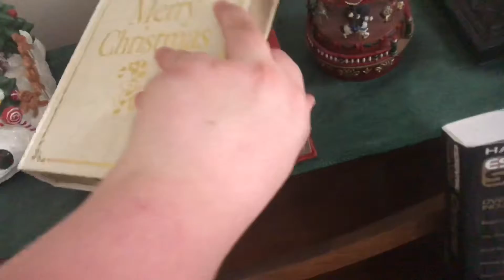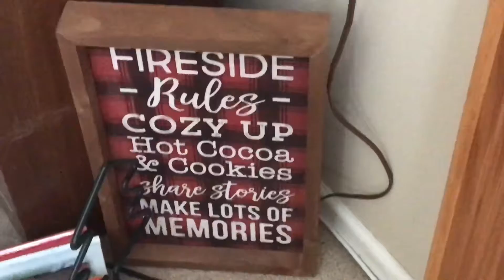Christmas tour! AllTheBestVideos Christmas Week!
I didn’t have a description so...